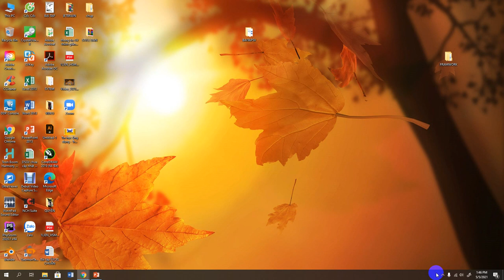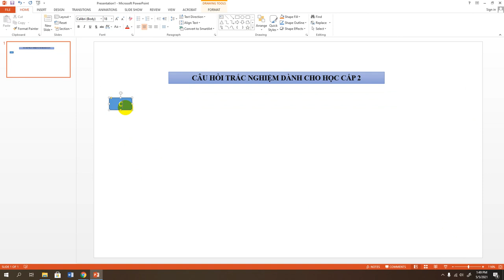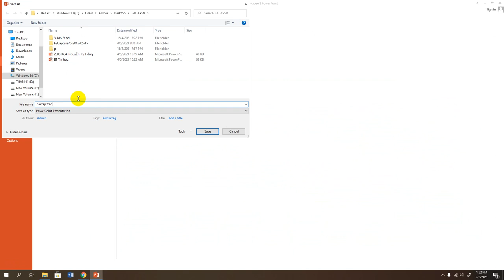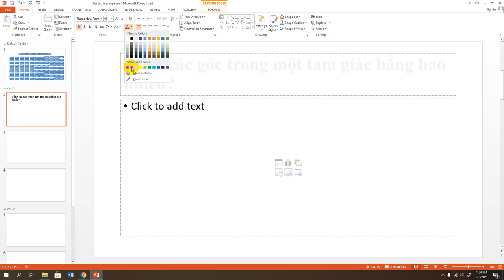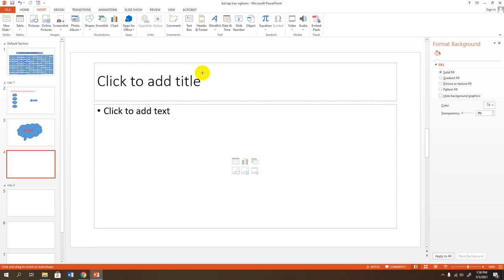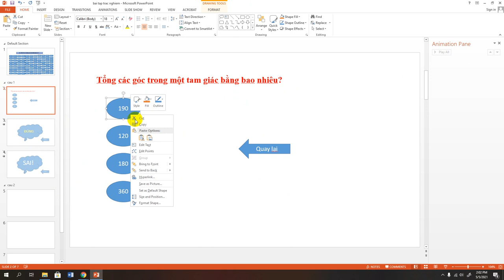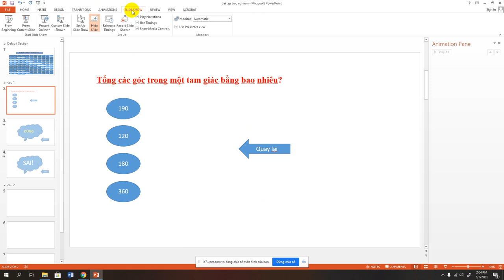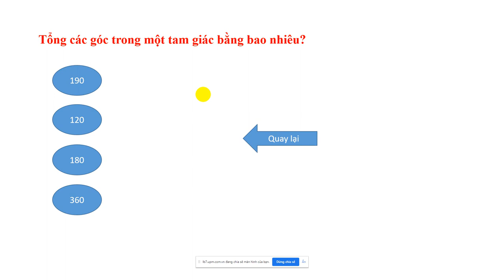Slide ẩn, Slide hiden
Day powerpoint 2013,powerp 2013,Lam slide marter,học thiết kế Power point,Tạo câu đố,DẠY THIẾT KẾ SILDE TRONG POWERPOINT ĐẸP